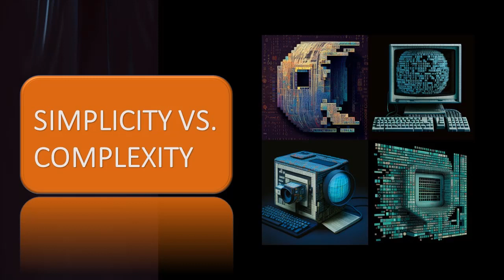Simplicity vs. Complexity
From the book "THE GREAT DISCREPANCY" by Boris Kriger

The virtues of simplicity in systems are widely praised, particularly because complexity, inherently, is more prone to errors and disruptions in system operation. When a system is simple, it can be understood more completely, managed more easily, and when issues do arise, they can be diagnosed and rectified more swiftly. Consider a bicycle, for instance, in comparison to an automobile. With a basic mechanical structure, a bicycle is easier to comprehend and fix if a problem occurs. Its straightforward chain drive, brakes, and lack of electronic systems reduce the chances of significant malfunction.
However, complexity isn't without its merits. Strategic enhancements that add to a system's complexity can be beneficial, especially when they contribute to increased functionality or security. For example, modern computers are monumentally complex, composed of millions of interconnected components, software layers, and codes. Yet, it's this very complexity that allows for unparalleled functionality, the ability to run sophisticated software, and the implementation of advanced security protocols. So, while simplicity generally takes precedence for the sake of reliability, complexity introduced for a good reason has its own invaluable place in system design.
The question of why nature, and particularly life, is so complex is a profound one that has perplexed scientists, philosophers, and thinkers of all kinds for centuries. One view is that complexity in nature is a direct result of evolution. Over billions of years, living organisms have evolved in response to environmental pressures, leading to an explosion of biodiversity and complexity in life forms.